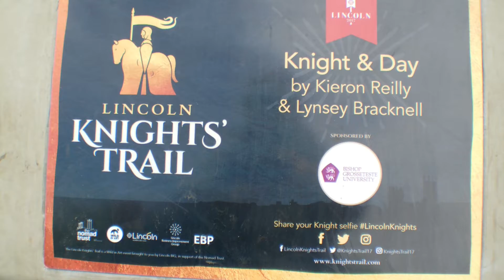Lincoln Knights Trail - Knight 4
Music:  Written, Performed and Produced By BenniesBritain